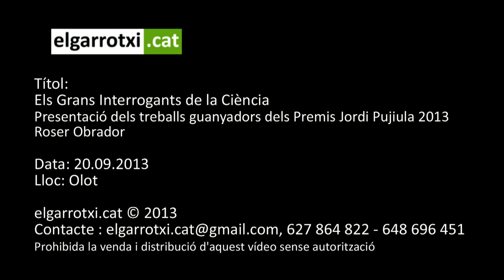Presentació dels treballs guanyadors dels Premis Jordi Pujiula 2013, Roser Obrador